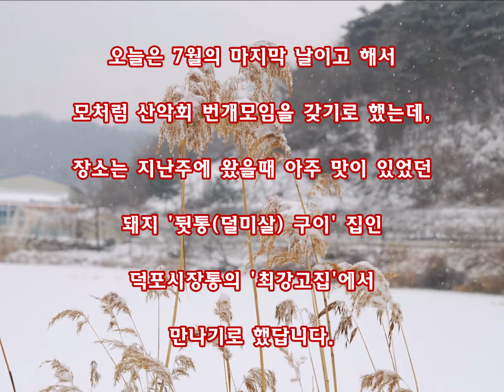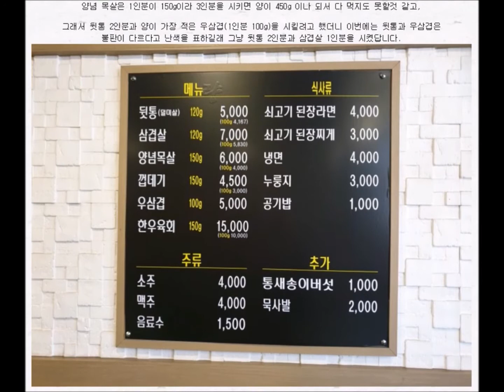4주 연속 방문한 덕포시장내 뒷통구이 전문집인 '최강고집' 에서 혼자 3인분 먹기 (2019. 8. 14. 수.)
🤞 ‘초보산행님의 블로그’  둘러보기

예전에는 네이버에서 '여행, 근교산행' 등에 대한 블로그 활동을 오랫동안 해왔었는데,
2019년 12월초부터 브이로그 유튜브를 해 보기로 마음먹고
이것저것 테스트 삼아  한가지씩 새로 만들어서 올려봅니다.
물론 블로거 활동도 꾸준히 하고 있답니다.